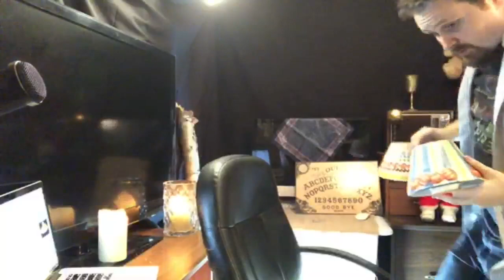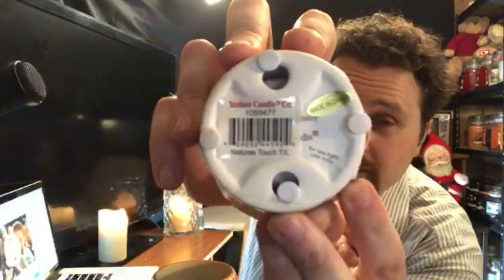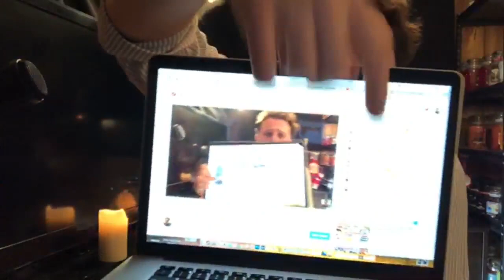LIVE - Yankee Candle Relics 😲 Kringle Candle Rarity - GIVEAWAY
Smell It Sunday 02/04/2018 - More Vintage Yankee Candle finds. One of the most scarce Kringle Candles. How to participate below.

A winner will be announced before February 11th 2018
Prize: A Yankee Candle Trio Layered Valentine's Day candle (Butter Cream, Red Velvet Cake, Chocolate Layer Cake)

(Thanks, Rachel!)
For LIVE STREAM product review/analysis or to send anything my way:
SEND TO:
Aromatic Adventures with The Candle Enthusiast - Production Wish List
YouTube.com/TheCandleEnthusiast
FOLLOW ELSA on Instagram: @Queen_of_the_Snowflakes
Yankee Candle 2018 SPRING Candles:
1st Quarter 2018 Yankee Candle releases
- RAINBOW COOKIE (US & UK) (on shelf on February 3rd)
- JUICY CITRUS & SEA SALT
- SUN-DRENCHED APRICOT ROSE
- PEACHES & CREAM
- EARLY SPRING BLOOM (US & UK)
- A CALM & QUIET PLACE (US & UK)
- SWEET NOTHINGS (US & UK)
- COLOR ME HAPPY
- WILDFLOWER BLOOMS (March 4th on shelves)
(others)
- WHITE CHOCOLATE
(other UK/EU Fragrances)
- SWEET CANDIES (UK)
- MISTY MOUNTAINS (UK)
- COCONUT SPLASH (UK)
- CINNAMON & CEDAR (coming to the US)
- SPARKLING FLAME (coming to the US)
- ENCHANTED MOON (UK)
- POACHED PEAR FLAMBE (UK)
- SUN-KISSED THISTLE (UK)